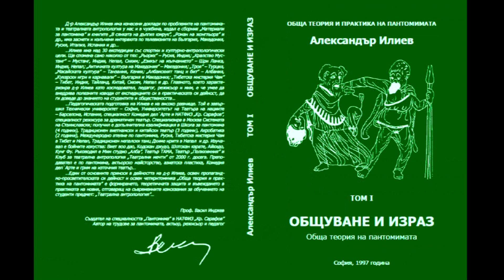АРКАНА АРТ ФЕСТ СОЗОПОЛ, 25.08.2023, Вечните книги, проф. д-р Александър Илиев, проф. Васил Инджев